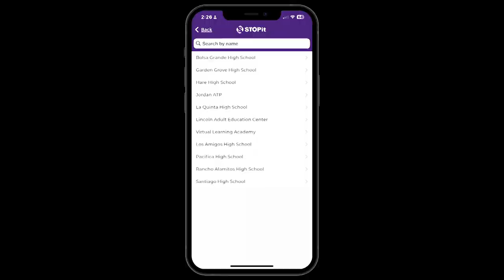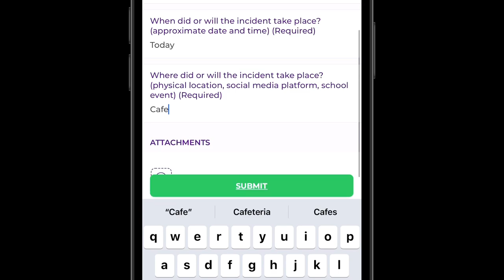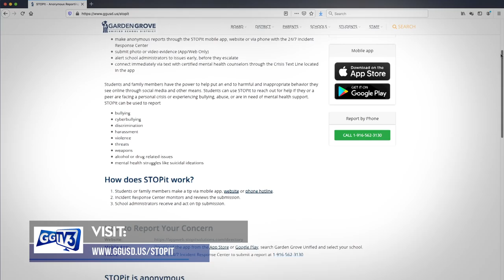STOPit App Introduced by Garden Grove Unified School District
The Garden Grove Unified School District introduced the adoption of the STOPit App at a workshop called, Parenting in a Digital World.  The App allows students, teachers or parents to report cyber bullying or other damaging behavior anonymously.  The program is part of the District's multi-faceted effort to keep schools and students safe while promoting mental health.  GGTV3 Reporter Breanna Greenup was there and has this report.